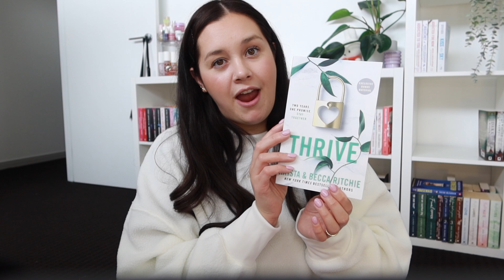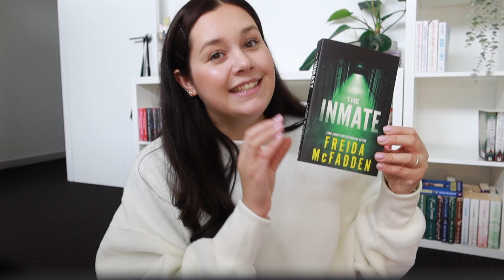this is for the book lovers | this books I've read so far this year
this is for the book lovers x

♡ 1.16K  beautiful friends

THANK YOU TO ALL CREATORS

I am posting a lot more on TikTok...follow me there too xx

FAQ
🛼 what camera do you use? canon m50 and my iPhone 14
🌱 where do you live? South Australia
🍰 what editing software do you use? iMovie
 💌 what nationality are you? Polish
🌷 what do you do for work? primary school teacher

thank you for all the support x